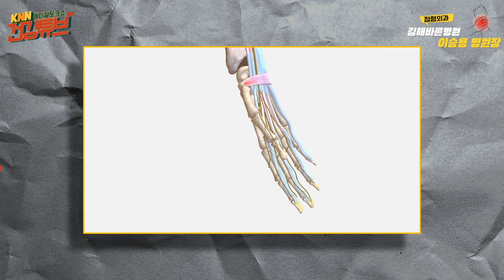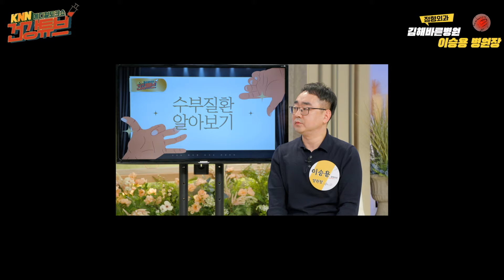[KNN건강튜브] 힘 빠지는 손목, 나도 손목터널증후군?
아프고, 저리고, 둔해지고, 힘 떨어지고!
유난히 손을 많이 쓰는 당신, 사실은 손목터널증후군?

15초 팔렌 테스트로 손목터널증후군 집에서 확인!

🔻댓글 추첨 이벤트 당첨자 발표 (24. 3. 1. 금)🔻